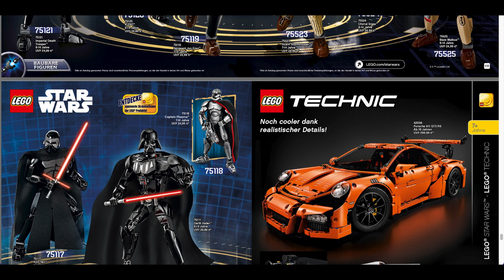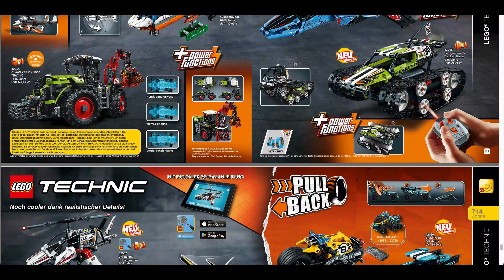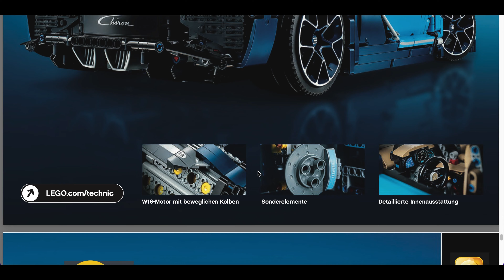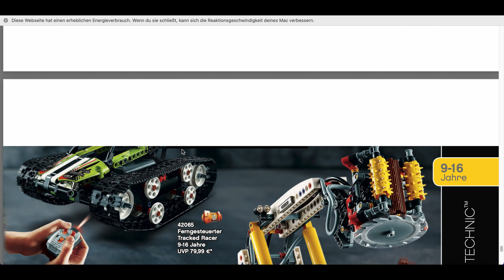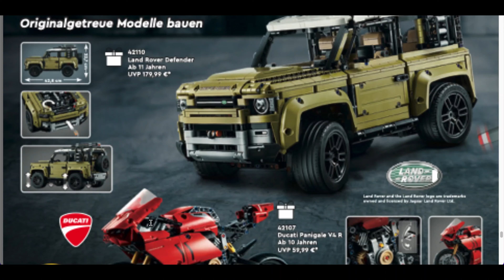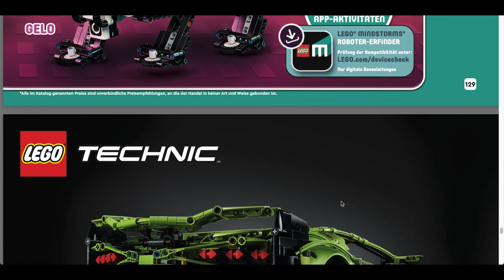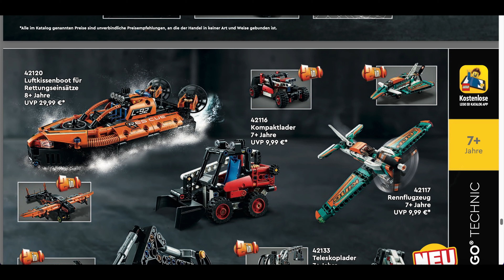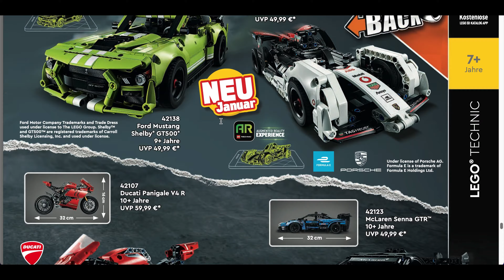LEGO® Technic von 2017-2022 - Sehr viel negatives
In diesem Video zeige ich Euch ganz gemütlich die traurige Historie von LEGO® Technic seit 2017.
Außerdem wird dieser Kanal heute am 3. April 2022 1 Jahr alt! Vielen Dank, dass Ihr schon so lange meine Videos schaut!

Über Die Noppe:
Hallo, ich bin Die Noppe und auf diesem Kanal werden Klemmbausteinsets von verschiedenen Marken wie LEGO®, BlueBrixx® oder CaDA® vorgestellt. In der Videoreihe "Bautipps" zeige ich Euch Bautechniken. Außerdem zeige ich Euch in der Videoreihe Härtetest oder ehemals Spieltag die Modelle im Einsatz und prüfe, was die Modelle können. Außerdem kooperiere ich mit dem Kanal Weküstenfan. Schaut gerne mal bei ihm vorbei.